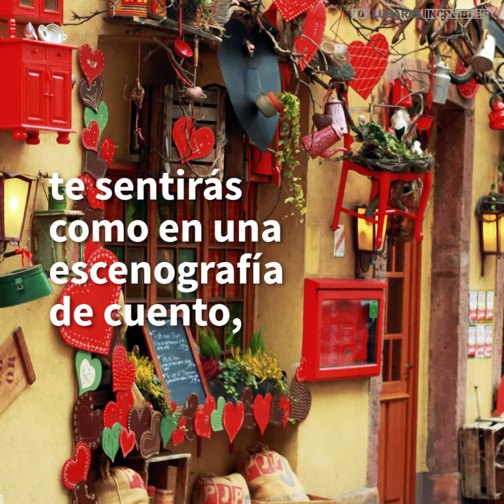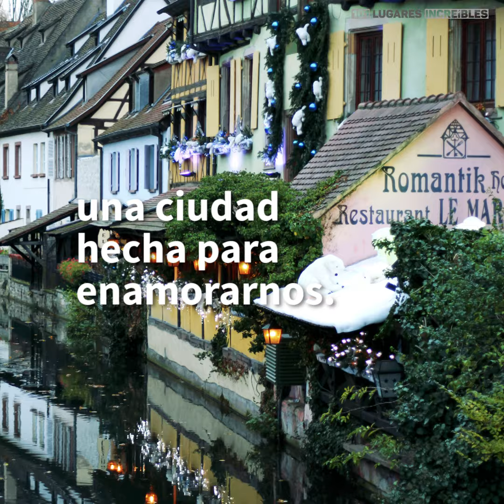Colmar uno de los pueblos más bonitos de Francia (y de Europa)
Aquí tienes la guía para viajar a Alsacia y llegar a Colmar